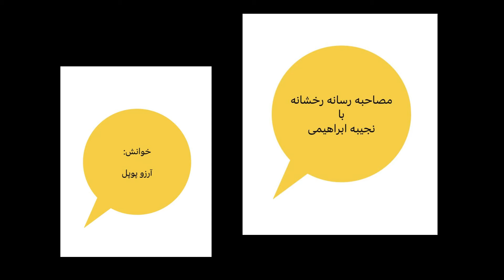نجیبه معلم بیولوژی در افغانستان بود. اکنون در یک رستورانت در برزیل کار می کند.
مصاحبه رسانه رخشانه با نجیبه ابراهیمی
خوانش: آرزو پوپل